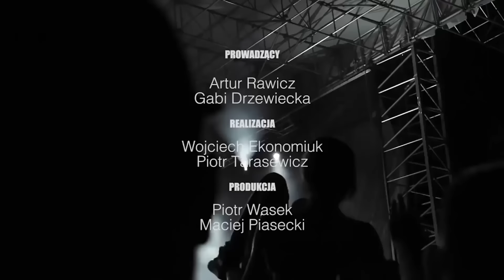EVENT Program - Krzysztof Bober, Trinity Entertainment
Gabi Drzewiecka i Krzysztof Bober z Trinity Media Entertainment Development w Event Programie rozmawiają m.in. o widowiskach muzyczno-filmowych, produkcjach dla dzieci czy współpracy z Disneyem.

Prowadzacy: Gabi Drzewiecka, Artur Rawicz
Realizacja: Wojtek Ekonomiuk, Piotr Tarasiewicz
Produkcja: Piotr Wasek, Maciek Piasecki
Podziekowania dla Klubu Stodola